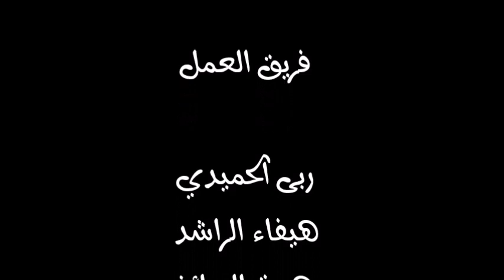خطوة و حرف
خطوة و حرف هي لعبة لتعليم الإملاء. تناسب أعمار الثمانية سنين وما فوق. يقوم اللاعب بجمع الحروف بالترتيب الصحيح للكلمة المسموعة وفق القواعد الإملائية المذكورة في اللعبة.
تحتوي اللعبة على ثلاث عوالم, كلٌ منها يركز على قاعدة إملائية مختلفة مستوحاة من كتيب أفانين إملائية للكاتبة أ. نجلاء الكثيري.
فريق العمل:
البرمجة:
ربى الحميدي
هيفاء الراشد
هبة الصائغ
شعاع الدبيان
سارة الحماد
إشراف:
د.منى الرزقان